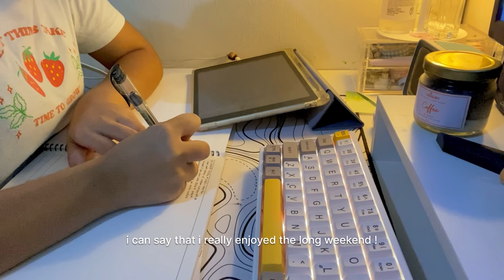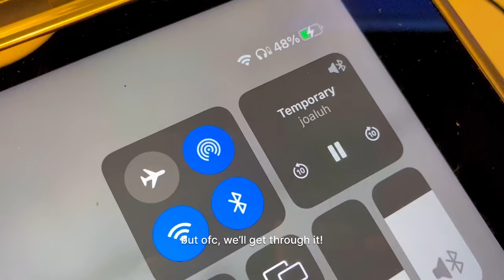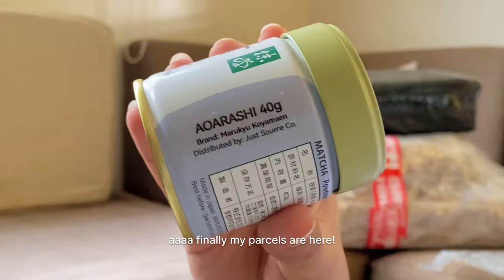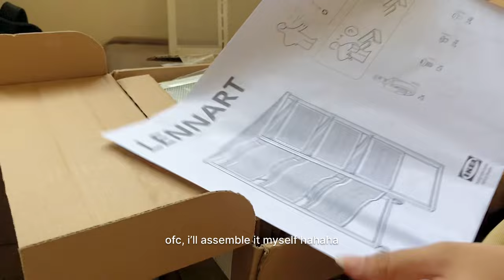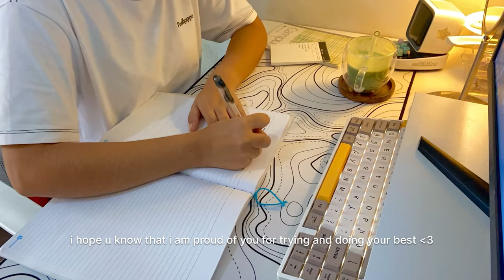STUDY VLOG🍵| late night productive studying, hell week, realistic shs life, matcha, new keeb, etc📔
🔋 MechLands

hello! how are you, guys? i hope you are all doing well :D
in this video, i showed u guys the realistic-ish side of being a STEM shs student! heavy workload, sleepless nights, rants, struggles, deadlines and many more. . . (〒﹏〒)
in spite of the struggles, i am so glad that i managed to survive the heavy days :) this vlog is probably one of my fav! thanks to my aunt for accompanying me and to my parents for letting me attend the music festival! the best night of my life ~

and also, thanks to MechLands x Feker for sending me my NEW favorite keeb! (ˊ•͈ ◡ •͈ˋ)

₍ᐢ•ﻌ•ᐢ₎┊film/edit :
༘ iPhone 11
༘ VN, Phonto & Picsart

♡̴ ┊faqs :
꒰ what grade are you in ?
 ༘ g12 stem student !
꒰ age
 ༘ 17 (‘05)
꒰ where are u from?
 ༘ philippines 🇵🇭

- OMG by newjeans
- hurt by newjeans

sc
⌧ 42,871

ʚɞ tags
shs diaries stem student productive vlog aesthetic vlog study vlog realistic vlog waking up at 4 am iPad 9th gen take notes with me shs vlog productive study with me midterm exams midterms vlog exam week